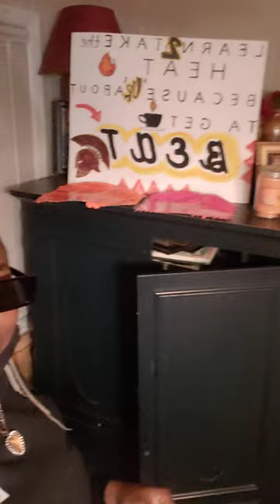Soooo werk was pretty Okay today,